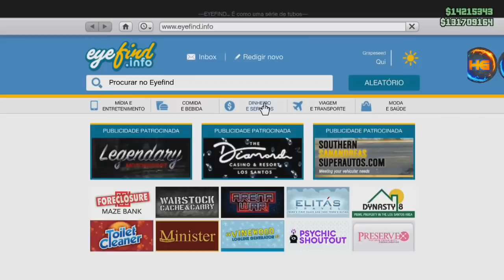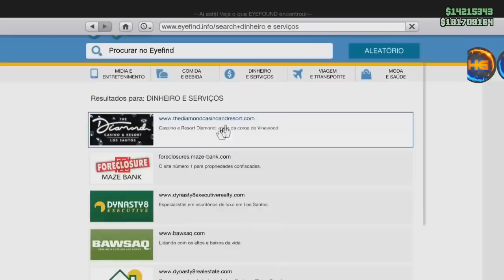APÓS ATUALIZAÇÃO SOLO DUPLICAÇÃO DE CARROS QUASE MASSIVO 1,800,000 A CADA 5 MINUTOS XB1&PS4